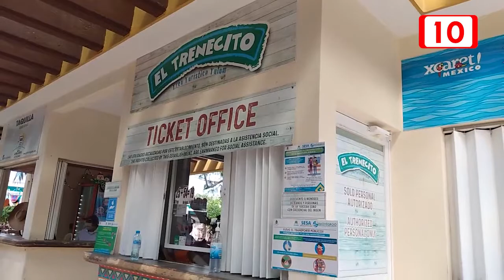Se profesionalizan guías de turistas